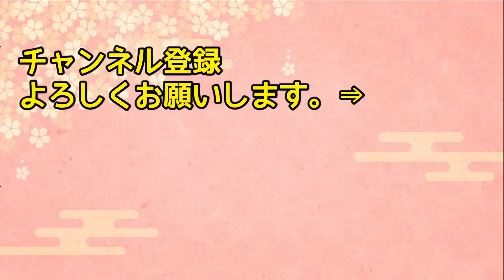【海外の反応】「アニメに出てきたそのまんま！」ジブリ好きのアメリカ人女性が、ジブリ作品に登場した料理を日本で食べまくり！日本のアニメ飯が世界で大反響w【日本人も知らない真のニッポン】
【海外の反応】「日本は民度が最低最悪の国でしょ…」反日教育を受け続けた韓国人が友人のすすめで日本へ留学してショックを受ける→全く知らなかった日本という国とは…【俺たちのJAPAN】

【海外の反応】「嘘??こんなの酷すぎる！」韓国で詐欺にあったアメリカ人が日本に来て衝撃体験w【日本のあれこれ】

【海外の反応】「こんな国に住みたかった…」ドイツの写真家が絶賛した日本の街中の色の特殊性に世界が大注目！！外国人だけが気付く"日本の日常の特別さ"とは！？【日本人も知らない真のニッポン】

【海外の反応】「これまでか…」廃業寸前の店を経営する外国人が日本人アルバイトを雇った結果…→まさかの…事態に！？【日本人も知らない真のニッポン】

【海外の反応】「せっかくの肉をスキヤキなんかで食べるな！」すき焼きが理解出来ないアメリカ人が霜降り肉のすき焼きを食べた結果ｗｗｗｗ【日本人も知らない真のニッポン】

■フリー素材
動画：Pixabay（フリー動画）